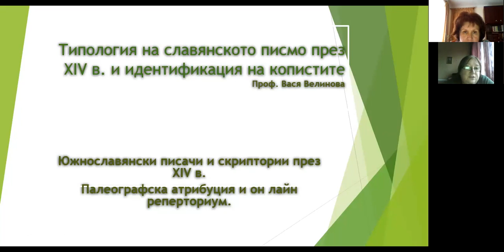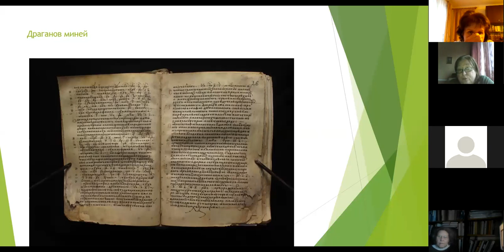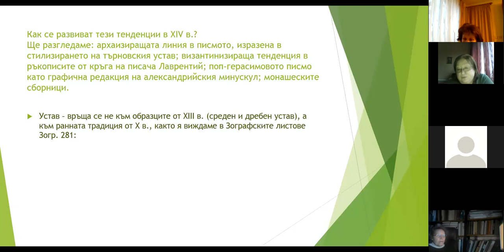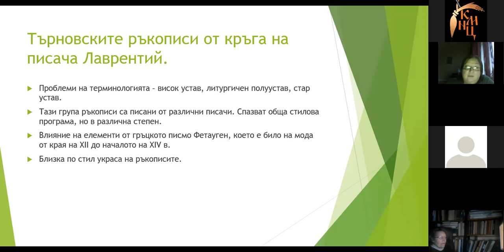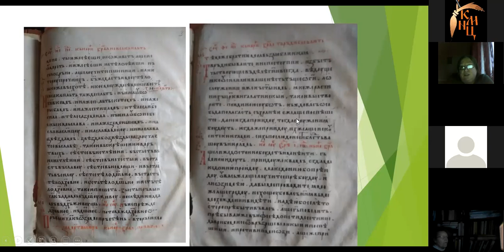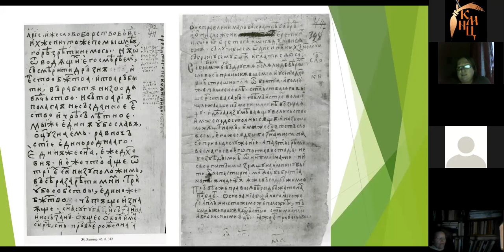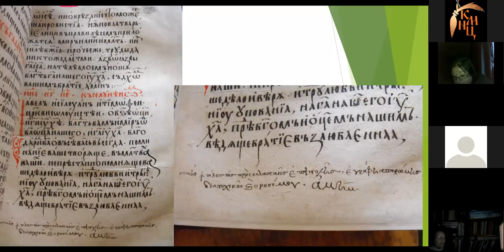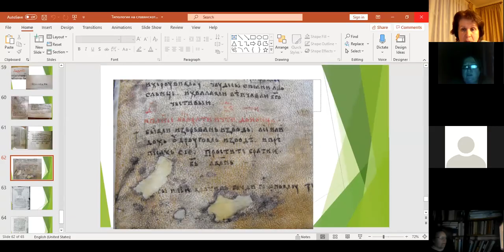Типологии на славянското писмо в XIV век и идентификация на копистите - В. Велинова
Онлайн семинар под надслов: „Типологии на славянското писмо в XIV век и идентификация на копистите“ с проф. д-р Вася Велинова, на български език.